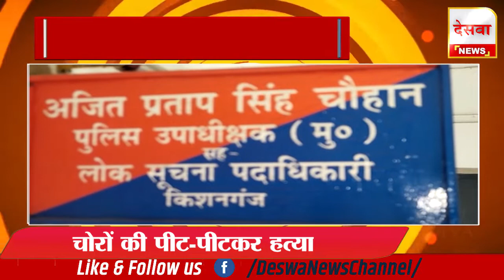हर छोटी-बड़ी खबरों पर एक नजर सुपरफास्ट अंदाज में